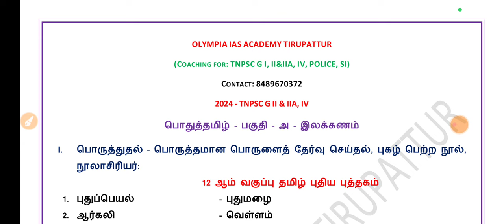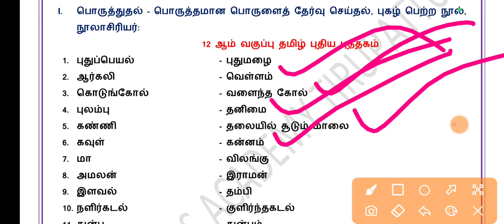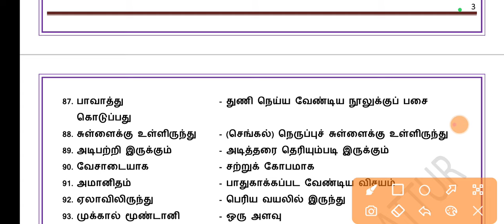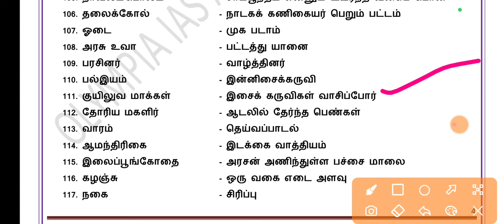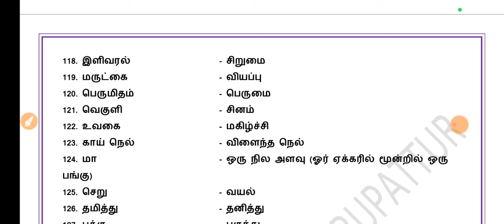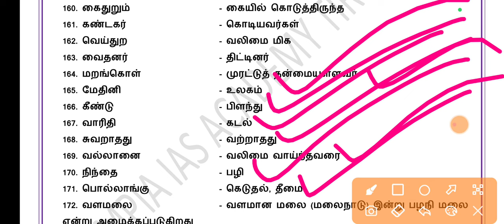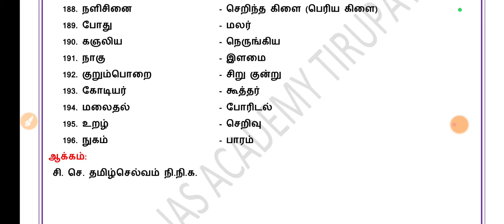🔥🔥🔥 2024 TNPSC GROUP II, IIA| பொருத்தமான பொருளை தேர்வு செய்தல்| 12 ஆம் வகுப்பு தமிழ் புதிய புத்தகம்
OLYMPIA IAS ACADEMY TIRUPATTUR

2024 TNPSC GROUP II, IIA EXAM